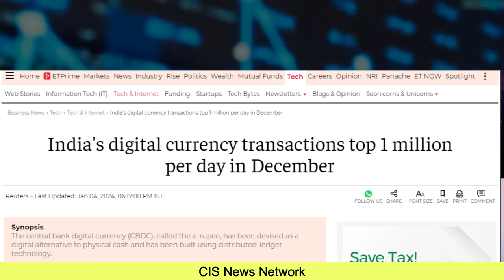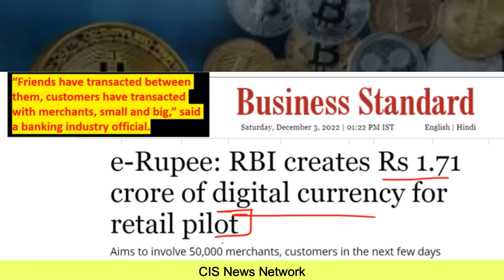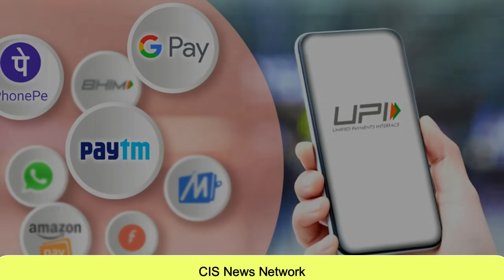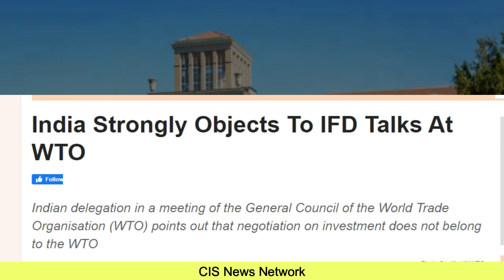WTOमें भारत का भयंकर रूप | भारत के E-rupee ने मचाया तहलका मचाया